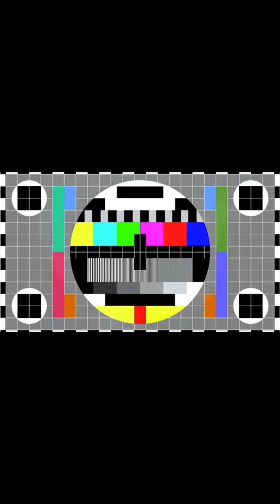女生頭髮一長就塌😭如何解決？你的命定設計師Eagle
你的命定設計師 Eagle✨ 定時更新頭髮護理、髮型設計的資訊，順便散播歡樂🤣